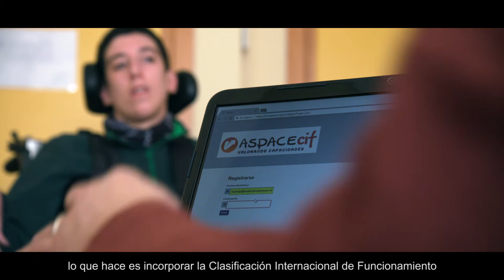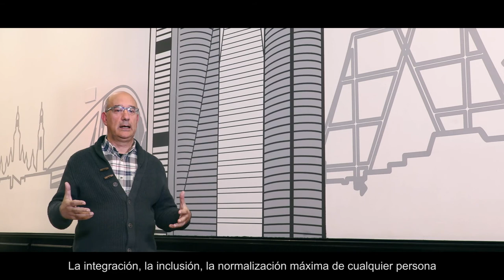ASPACEcif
Programa ASPACEcif Valorando Capacidades, una nueva filosofía de atención a la discapacidad desde la valoración de forma objetiva y global la salud y las capacidades sociales de las personas con parálisis cerebral y otras discapacidades, a partir de una aplicación informática.